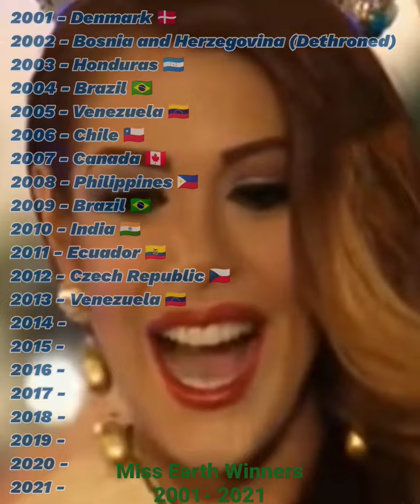Miss Earth Crowning 2001 - 2021